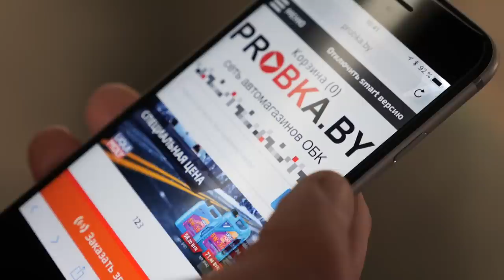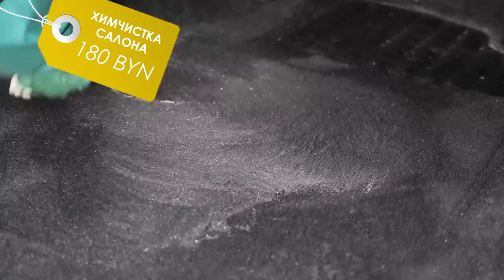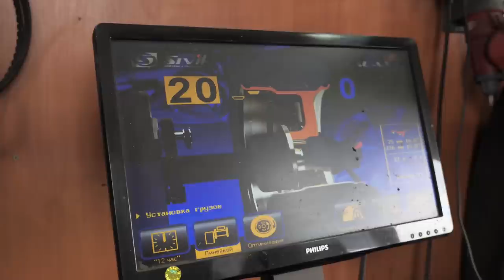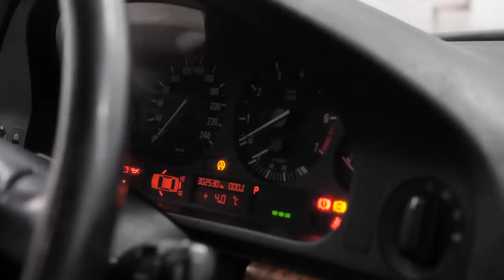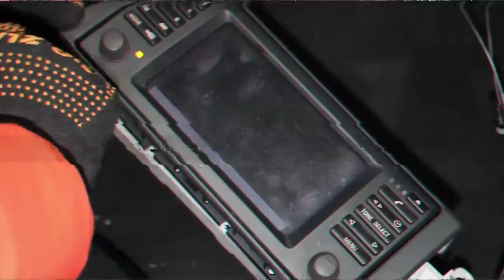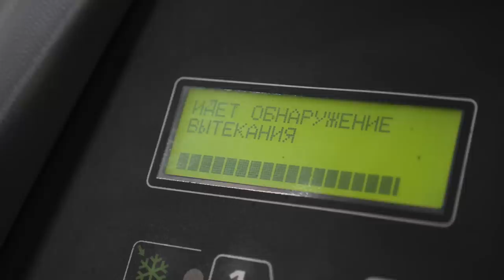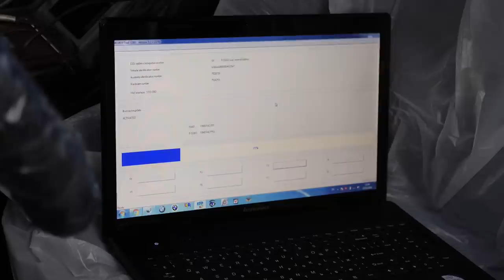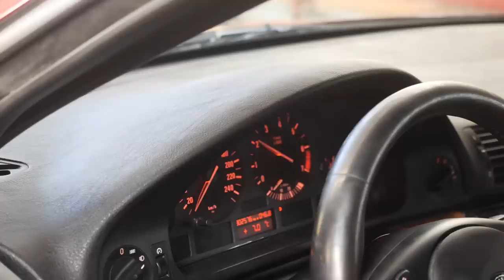Грандиозный финал проекта "И бит, и крашен". У нас все получилось!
НАШИ УВАЖАЕМЫЕ И ОТВЕТСТВЕННЫЕ ПАРТНЕРЫ:
или СТО, которая помогает нам восстанавливать автомобиль. Обращайтесь к ним, если вам нужно покрасить автомобиль, восстановить кузов после ДТП или устранить ржавчину. Также на «Евромоторе» вы можете поменять двигатель, АКПП и другие агрегаты.

ONZOIL – первая в стране линейка моторных масел и смазочных материалов, производимых на территории Республики Беларусь.
Представленная группа товаров предназначена специально для автомобилей с пробегом — ONZOIL приносит им максимальную пользу, улучшая работу двигателя и увеличивая срок эксплуатации механизмов. Непрерывный контроль и повышение качества – непременное условие при изготовлении продукции

Специализированный техцентр BMW «ЗауберАвто» помог нам в доводке автомобиля к эксплуатации, все проверил, отрегулировал, заменил и исправил. А их квалифицированный и талантливый электрик подключил все новое оборудование и заставил его работать в штатном режиме! Обращайтесь! Они позаботятся о вашем BMW!

АвтоТехЦентр «Нулевой километр» сделал химчистку салона и багажника, изготовил шторки и защиту от камней, забронировал фары и перетянул потолок. Очень рекомендуем!

Компания ООО «ОБКСтандарт» предоставила нам качественную подборную автоэмаль DeBeer, грунт, лак и отвердитель от немецкого производителя Chamäleon. В четвертой части проекта «ОБКСтандарт» предоставила нам отличные автоаксессуары.

- здесь можно оформить заказ на продукцию Chamäleon и DeBeer юридическим лицам.

Центр антикоррозийной обработки Krown помог нам защитить кузов нашего автомобиля от коррозии. Крутой канадский антикор Krown T40 защищает кузов, смазывает детали, предохраняет электрику и вытесняет влагу. Обрабатывать можно любой автомобиль и в любой сезон. Обращайтесь в Минске на и по всей России на

Крупнейший и крутейший "Гипермаркет шин AVTOSHINA.BY" предоставил нам классные шины на наши оригинальные М-диски! А также оказал услуги шиномонтажа. Искренне рекомендуем - покупайте шины на AVTOSHINA.BY!

Наш безотказный эвакуатор готов помочь и вам. Эвакуация на территории Беларуси, СНГ и Евросоюза!

Магазин автомобильных запчастей и тюнинга. Ребята предоставили нам качественные накладки на пороги, решетки радиатора, повторители поворота, козырек и LED маркер. У них вы можете купить оптику, кузовные части, детали для тюнинга автомобилей всех марок.

Весь ассортимент деталей и запчастей для ремонта и тюнинга вы найдете на сайте

Доступные и качественные автостекла с качественной установкой нам предоставила компания "Белавтостеклогрупп".

Качественные запчасти для японских и корейскй авто. ТЦ "Автозапчасть" Некрасова, 73 , 3 этаж 18 павильон.

Подобрать и заказать запчасти, купить контрактный двигатель и любые б/у запчасти вы можете на наших сайтах и